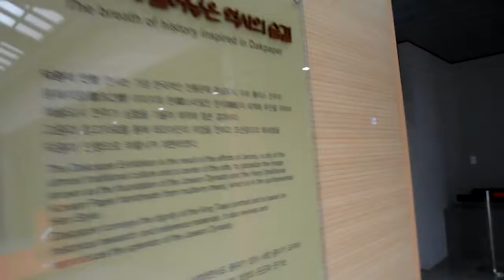전주비빔밥축제 2011 .경기전 어진박물관. Jeonju Bibimbap Festival . 전주한옥마을..Jeonju Hanok village. 全州韓屋村 . KOREA